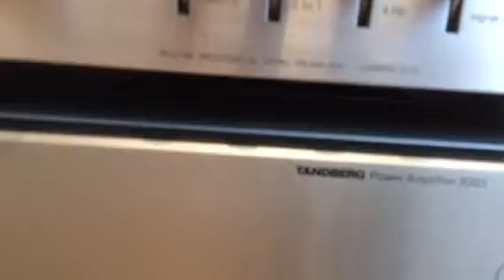Tandberg TPA-3003, Luxman C-12, Demon DCD 520.